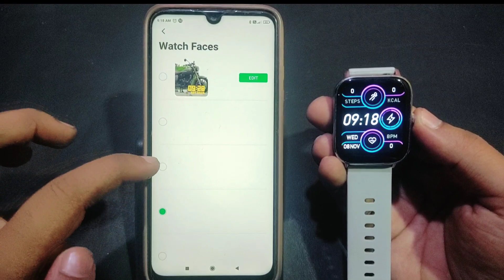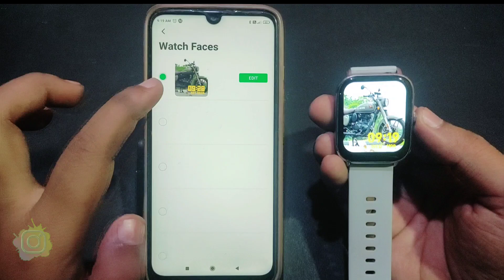Smart watch Me Wallpaper Kaise Change Kare | Smartwatch Me Wallpaper Kaise Change Kare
Your Queries..